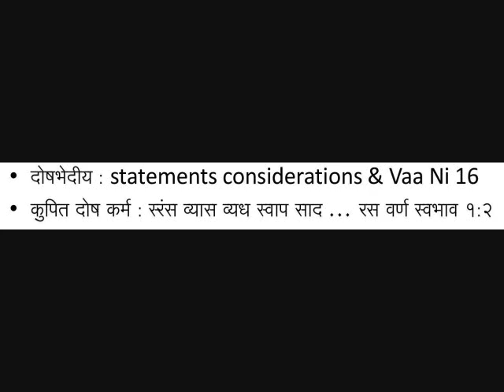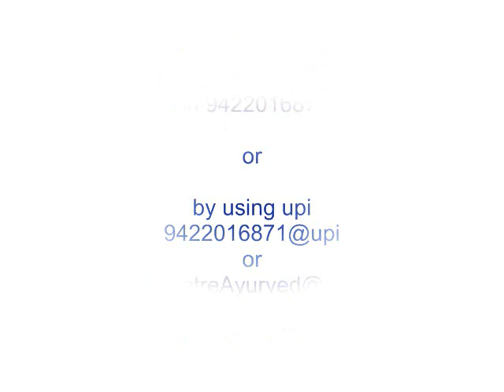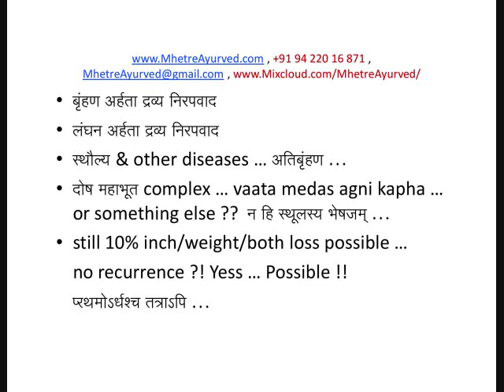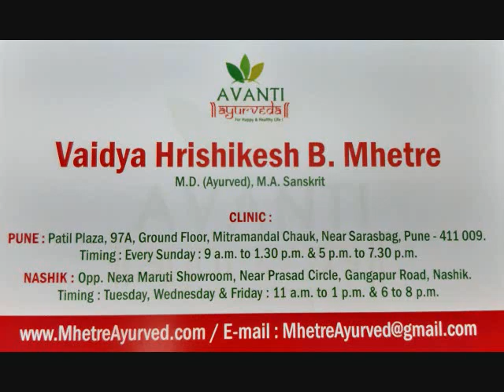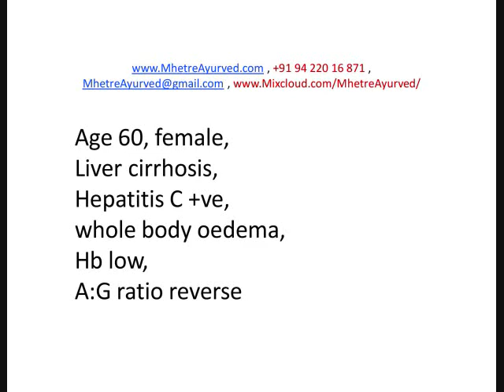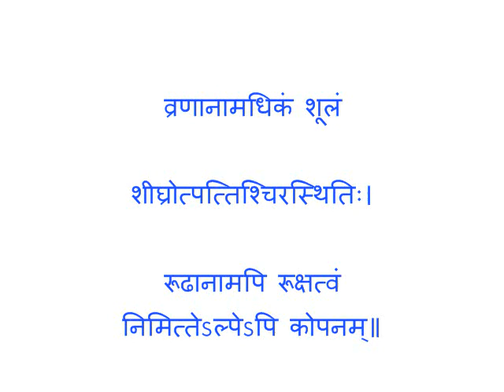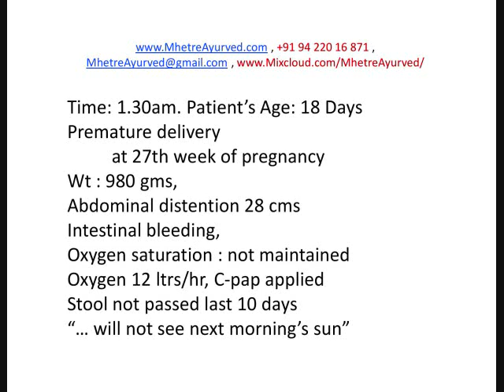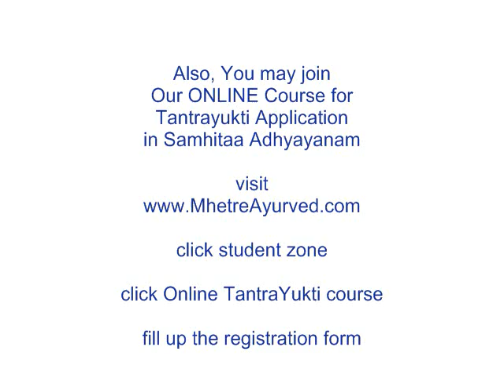Vaagbhata (in English) Sootra Adhyaaya 12 onwards as per Dosha Rasa Guna & Mahabhoota : Part 6 of 6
Vagbhata (Explained in English) as per Dosha Rasa Guna & Mahabhoota : Part 6 of 6 : SootraSthaanam Adhyaaya 12 onwards & critical cases explained again

Vaidya Hrishikesh Mhetre

To Join our online courses for Samhita Teeka Reading & TantraYukti Application,

click student zone

click Online Vagbhata course

fill up the registration form

Pay the fees by
GPay / PhonePe / Paytm
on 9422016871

or

by using upi
or
MhetreAyurved@upi

or by using NEFT

Access for Free ...

Paid Access ...

1
DVD : ₹300/-
You can purchase our DVD having more than 60 hours of audios.

2
Join our online Vaagbhata Samhita Reading course. This course is like a web series. All episodes uploaded already. So accessible Any Time & Many Times.
Fee : ₹ 2250/-
👆🏼Register. Direct link.

3
Join our Online course for TantraYukti Application in SamhitaAdhyayanam
Fee : ₹ 4000/-
For Registration

👆🏼 for tantrayukti online course registration

4
PG Entrance Course ... Which teaches entire Ayurveda covering complete syllabus and all subjects , even though you don't want to appear Entrance, this course is *"an experience"* to learn/study Ayurveda in a very unique and entertaining and interestingly enthusiastic way.
Fee : ₹9000/-
Anytime
Many times accessible same audio lecture
👆🏼Register here . direct link .

All these courses ...are not live streaming courses.

These are all prerecorded audio lectures.

You can download study material which is in pdf format

You can listen to audio lecture n number of times but you can not download it

You can listen to same lecture any times and for many times as per your convenience